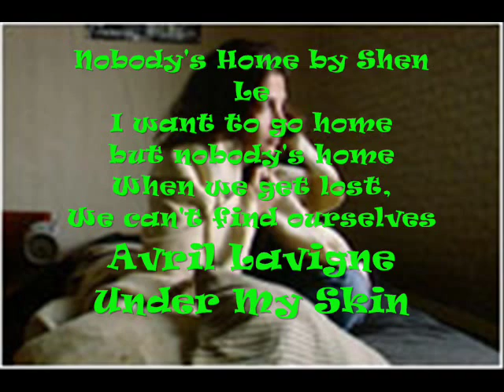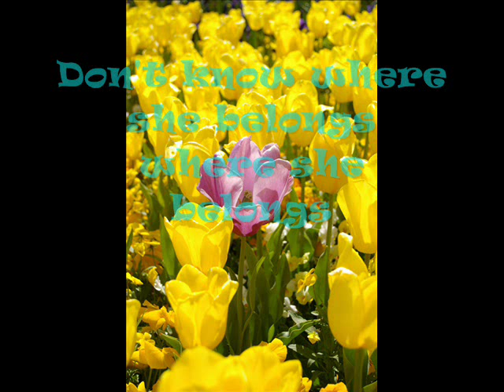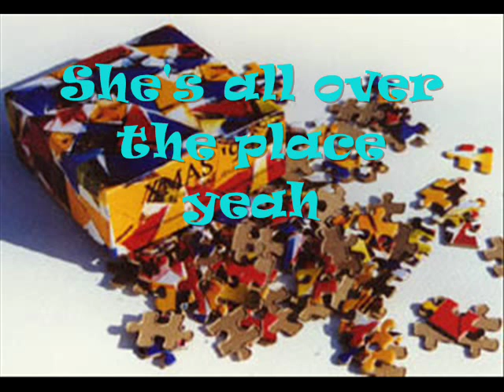Nobody's Home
My own video of Avril's Lavigne's great song